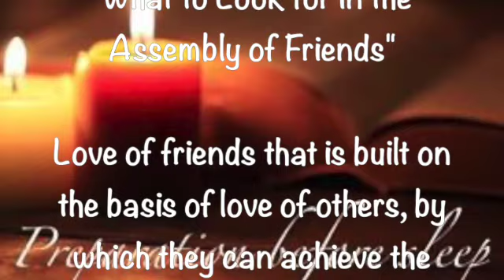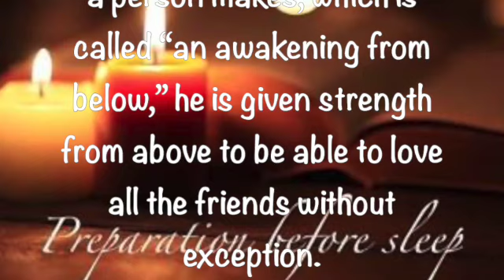Preparation Before Sleep ~ September 15 2023